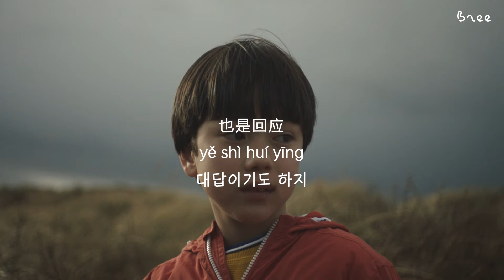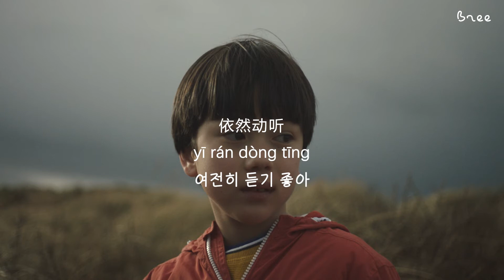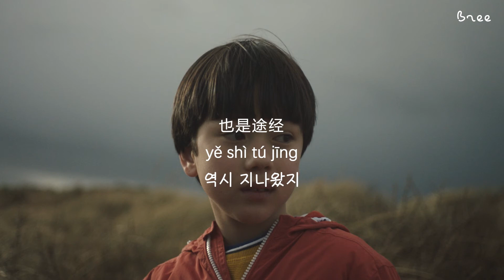너의 기쁨과 외로움에 내가 있었어 / 내가 왔었어 - 리우하오린 / 我来过 - 刘昊霖｜가사 해석/번역/자막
title | 我来过 내가 왔었어
artist | 刘昊霖 리우하오린

본 영상은 Bree Studio가 직접 번역하고 이미지를 편집해 제작했습니다.
Bree Studio는 본 영상을 통해 수익을 창출하지 않으며, 수익은 원저작자에게 돌아갑니다.